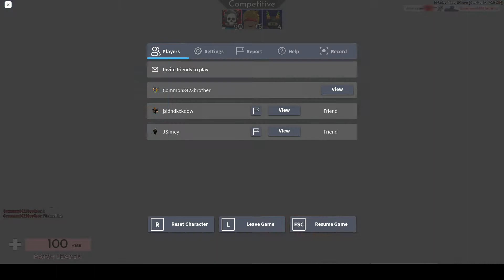1v1 becoming a 2v1 in Arsenal lol [Common's POV]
...because yes